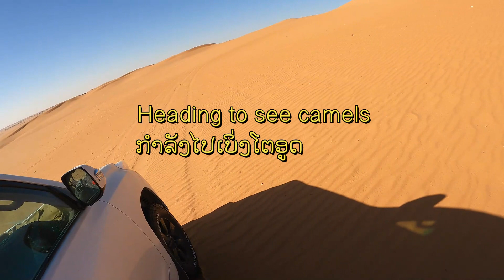Riyadh camping EP2 สาวลาวบ่าวอังกฤษกลางทะเลชาย ສາວລາວບ່າວອັງກິດກາງທະເລຊາຍ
Riyadh เป็นเมืองหลวงของประเทศ ซาอุดิอาระเบีย ที่นี่สวยมากค่ะ อูดดก่อเยอะมากด้วย และ พึ่งรู้ว่าราคาอูดหนึ่งตัวแพงมากกกก Camel price in Saudi Arabia is very expensive and it started from 2000$